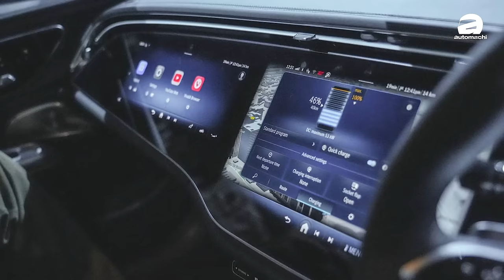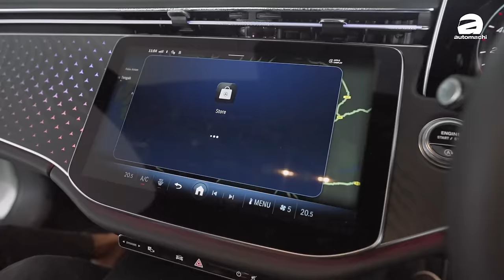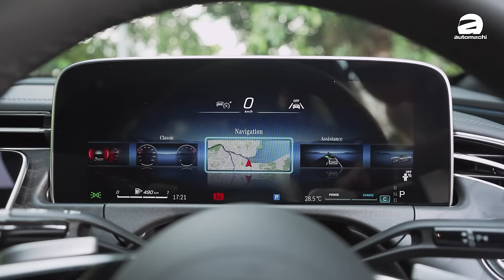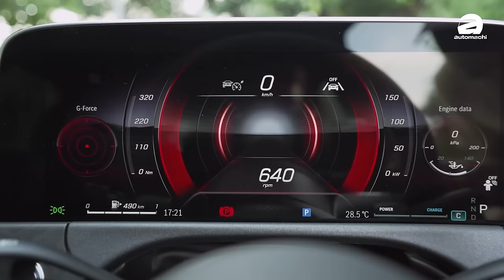2024 Mercedes-Benz E200 试驾：奔驰式豪华+科技感上身、它为什么还是老板们的最爱？（新车试驾）｜automachi.com 马来西亚试车频道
2024 Mercedes-Benz E200 早前已经在马来西亚市场发布，作为一款老牌车型 E-Class 的名声自然是响当当的，可是在目前EV浪潮下 2024 Mercedes-Benz E200 是否还可以维持着以往的声势？我们今天就来看下这款新车吧！